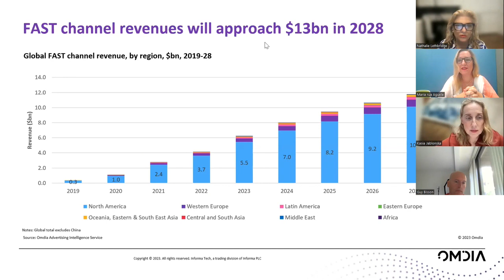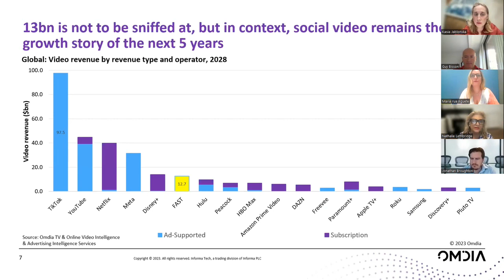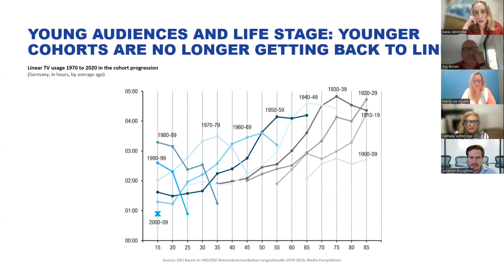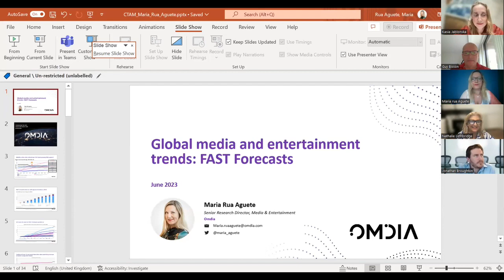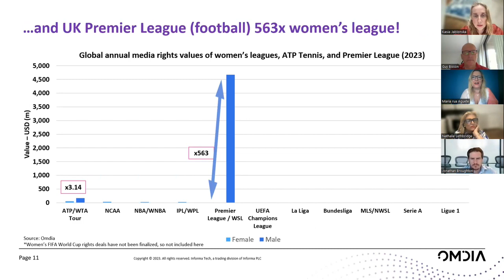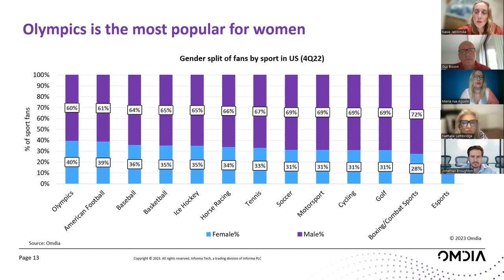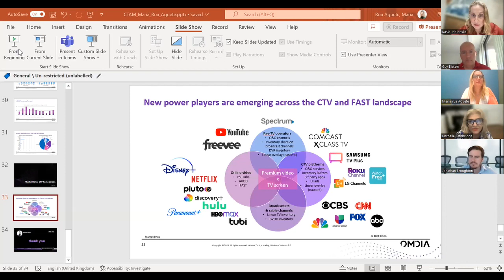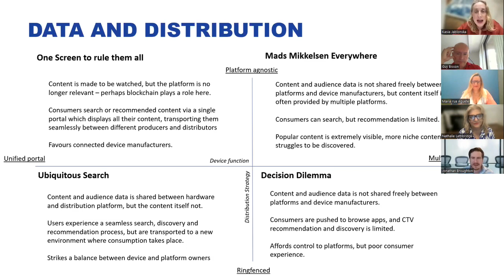CTAM Europe webinar with Omdia, Atonik Digital, Ampere Analysis, EBU, BBC Global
Emerging Trends from recent Industry events

Join us and listen to the Industry’s leading analysts and thought leaders discussing how the industry is moving forwards and what has been discussed at recent Industry events.

• New partnerships and mergers
• FAST TV
• Emerging audience trends
• … amongst other topics.

Listen to industry analysts and thought leaders discuss the trends that are being spoken about at recent events.

We are thrilled to have the following panellists:

Moderator:
Kasia Jablonska, Head of VOD, BBC Studios

Panellists:
Maria rua Aguete, Senior Director, Media and Entertainment, Omdia
Guy Bisson, Executive Director & Co-Founder, Ampere Analysis
Nathalie Lethbridge, Founder & CEO, Atonik Digital
Jonathan Broughton, Head Of Strategy, European Broadcasting Union